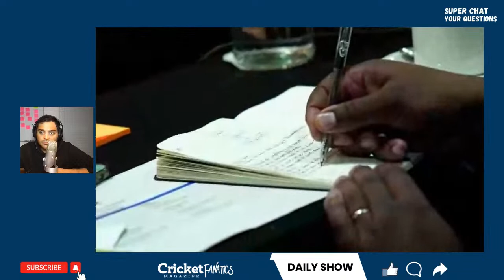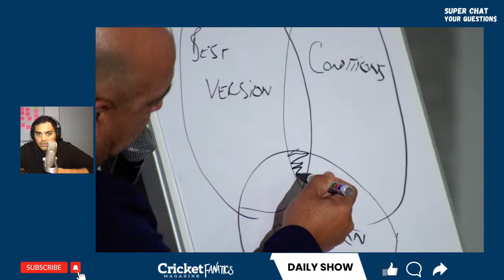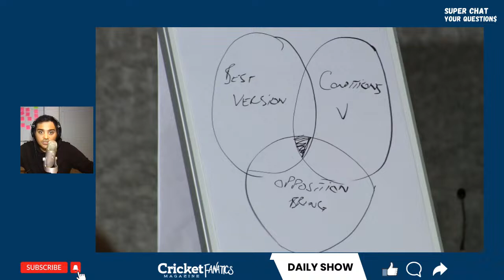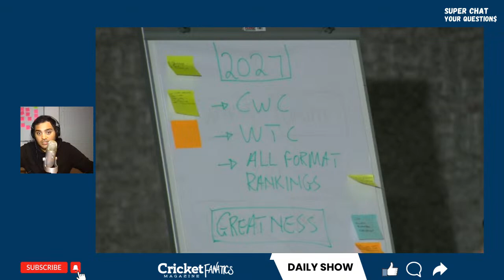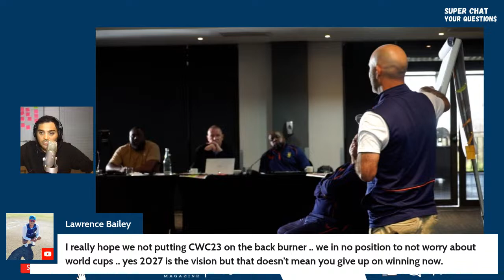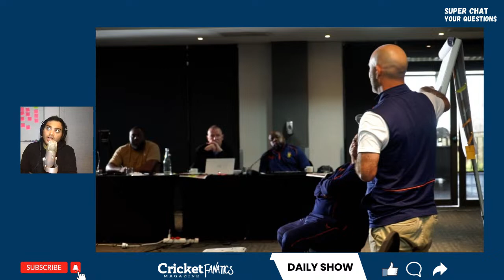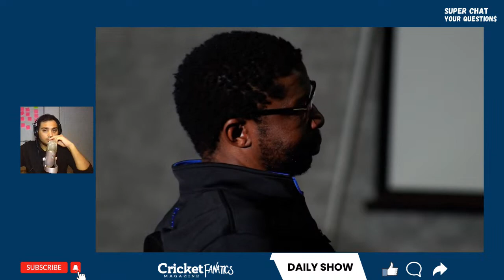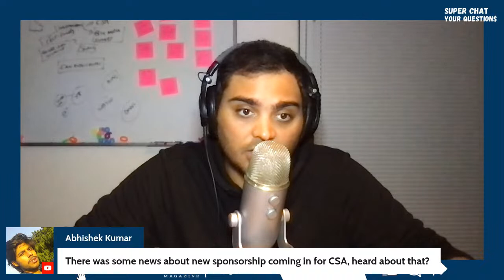CRICKET FAN REACTS to COACHING CONFERENCE 2023 | Daily Show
Khalid reacts to the coaches conference and what those present had to say about the event.

Drop a LIKE on the video to help share the content with new audiences.